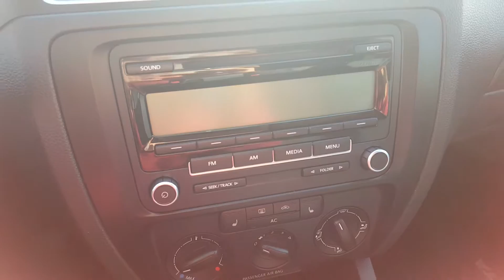2011 Volkswagen Jetta 2.0L Comfortline FWD- 169601